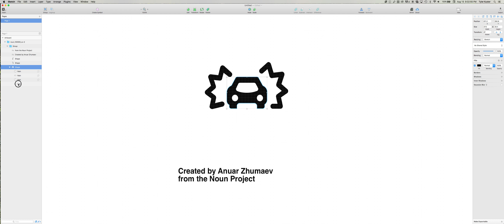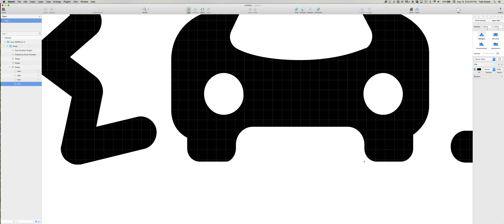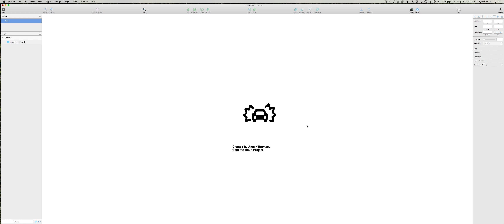Cornering a SVG in Sketch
Just a quick tutorial on how to easily round out the corners of a SVG.